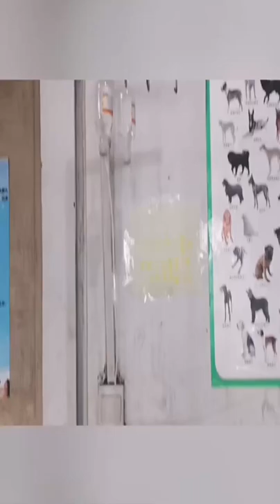This video want to show some of the homeless animals have been abused and starved so pity.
Welcome to all of you who venture to the deepest secrets of YouTube.  I would like to inform you that my channel is made for the purpose of entertaining the miserable and  sad dog of animals  life.  During my free time after work, I take extra time of my day to make these videos.  I like to make people happy and smile.  Sometimes I even put my fans in competition with my Video Challenge.  I try to find the best content I can and incorporate the content into a video worth watching.  I try to do my best for fans like myself.  I want to hear from people who like this content and consider what content you fans want to see.